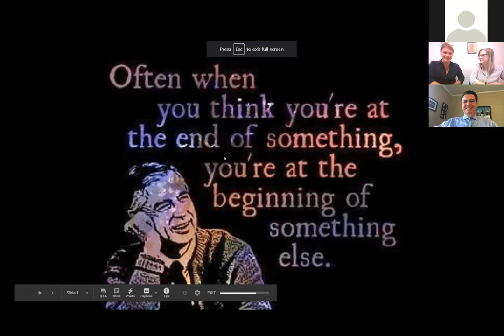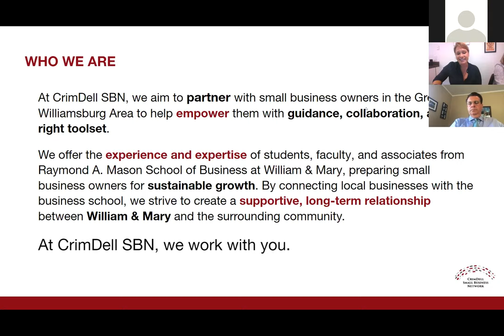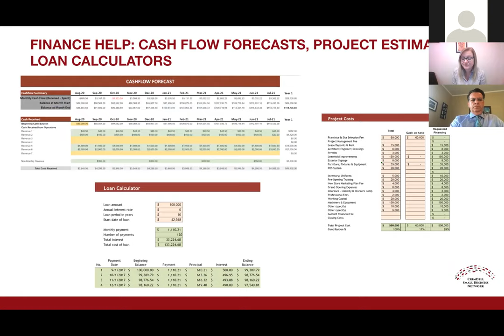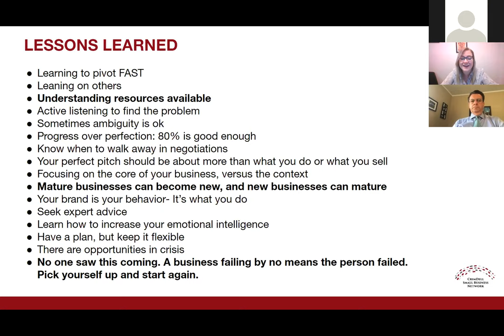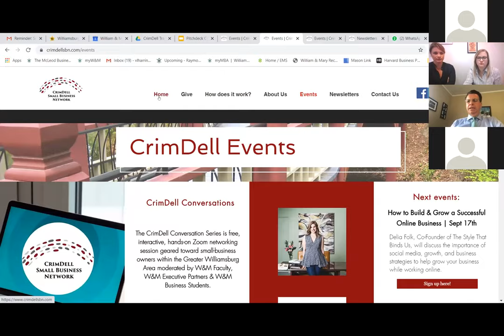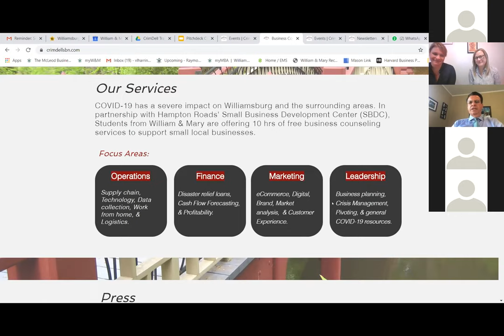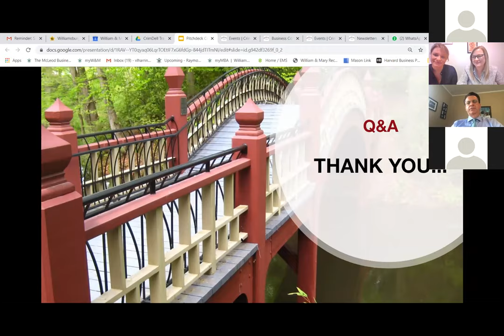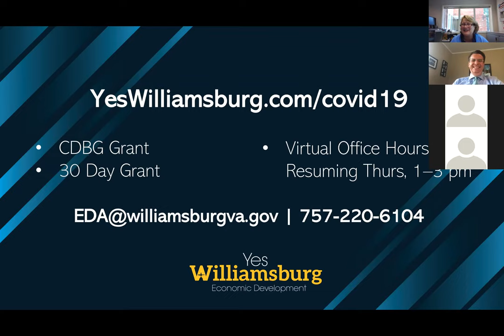EDA Business Roundtable - Sep 08 2020